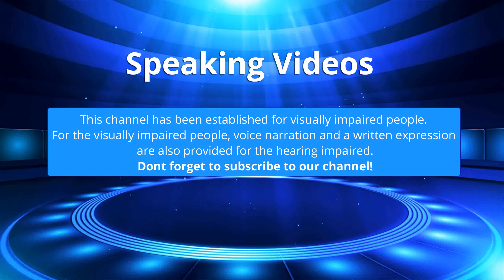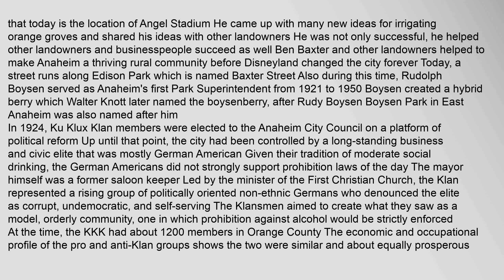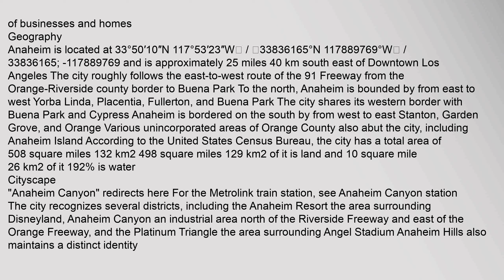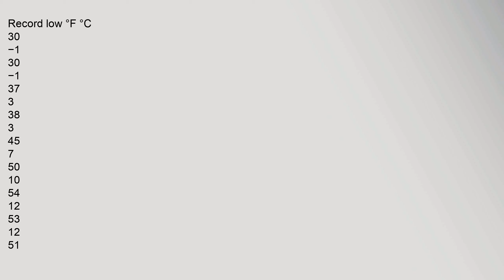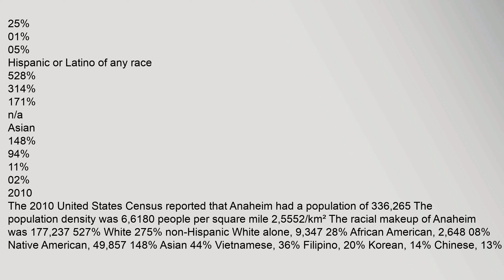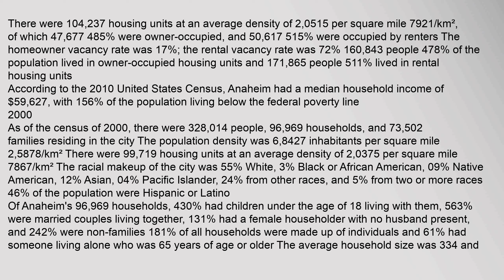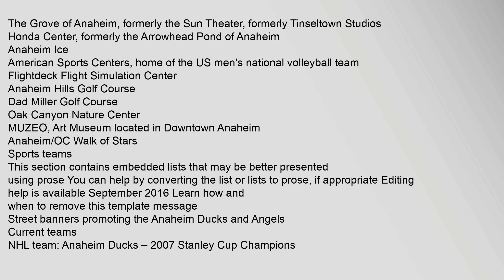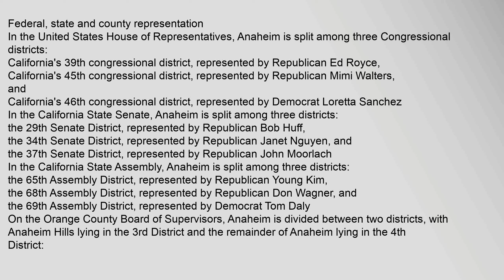Anaheim, California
Anaheim pronounced /ˈænəhaɪm/ is a city in Orange County, California, part of the Los Angeles metropolitan area As of the 2010 United States Census, the city had a population of 336,265, making it the most populous city in Orange County and the 10th most populous city in California14 Anaheim is the second largest city in Orange County in terms of land area after Irvine and is known for its theme parks, sports teams, and convention center
Anaheim was founded by fifty German families in 1857 and incorporated as the second city in Los Angeles County on March 18, 18762 The city developed into an industrial center, producing electronics, aircraft parts and canned fruit It is the site of the Disneyland Resort, a world-famous grouping of theme parks and hotels which opened in 1955, Angel Stadium of Anaheim, Honda Center and the Anaheim Convention Center
Anaheims city limits extend from Cypress in the west to the Riverside County line in the east and encompass a diverse collection of neighborhoods and communities Anaheim Hills is a master-planned community located in the citys eastern anaheim california disneyland park tickets, anaheim california, anaheim california weather, anaheim california convention center, anaheim california closest airport, anaheim california attractions Anaheim, California